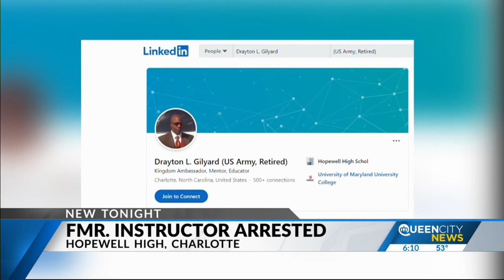Former Hopewell High ROTC instructor arrested for sex crimes, jail records show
The former ROTC instructor at Hopewell High School was arrested for sex crimes, according to jail records.